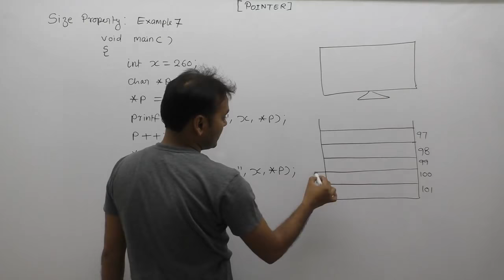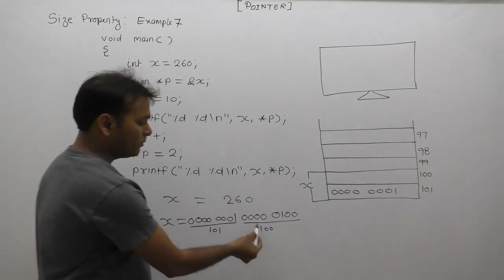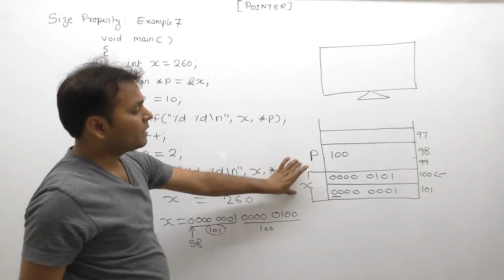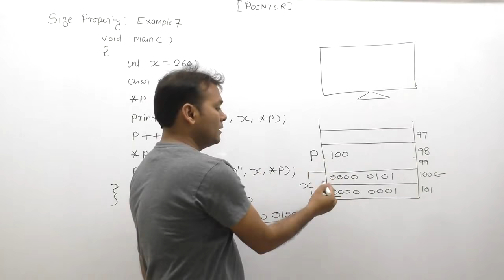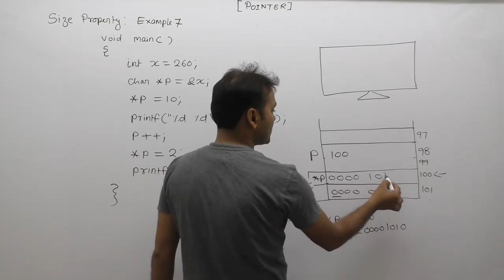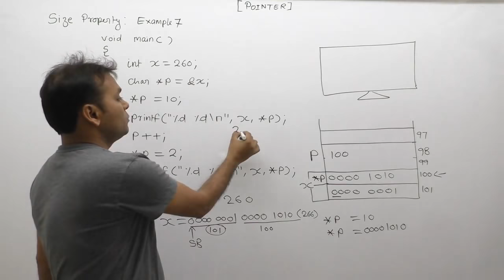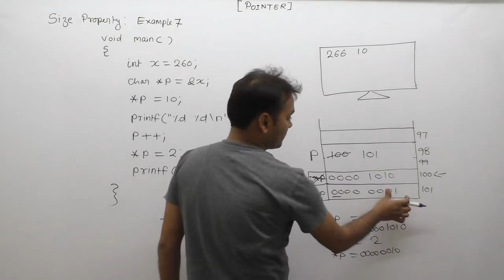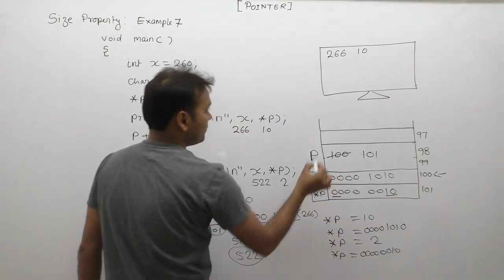Examples of pointers in c| technical interview questions in c|Part687|By Girraj Sir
C Program: Examples of pointers in c| technical interview questions in c| Pointers